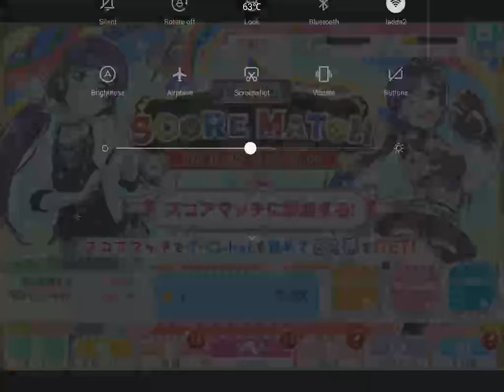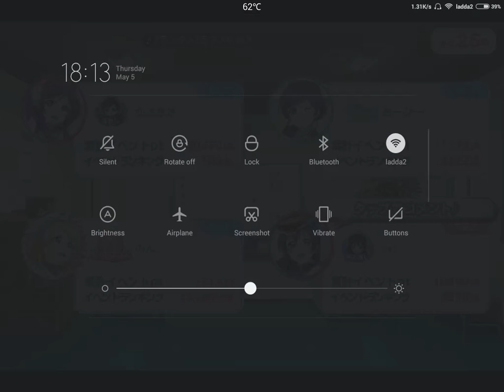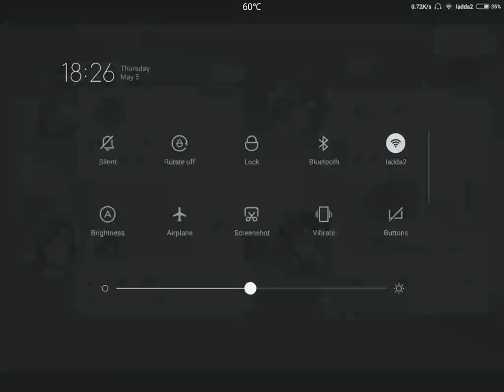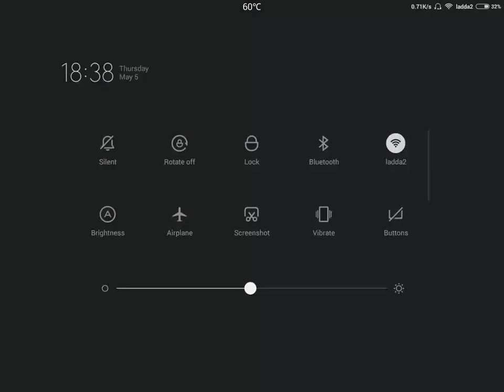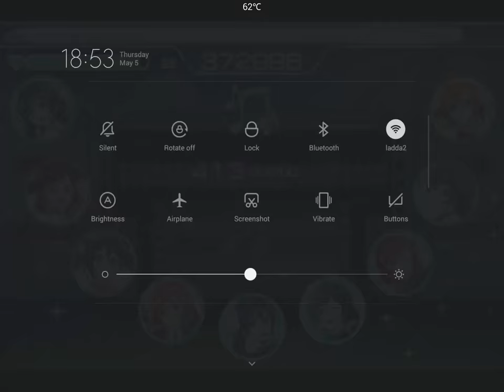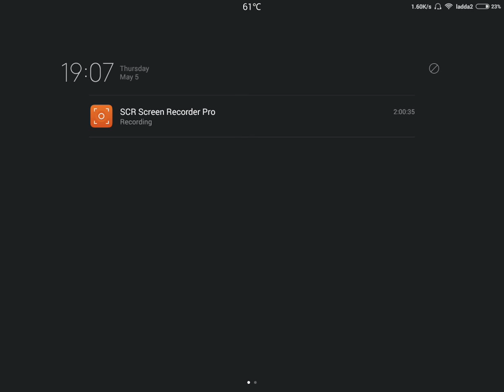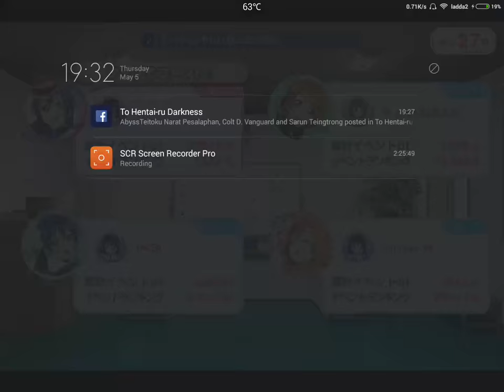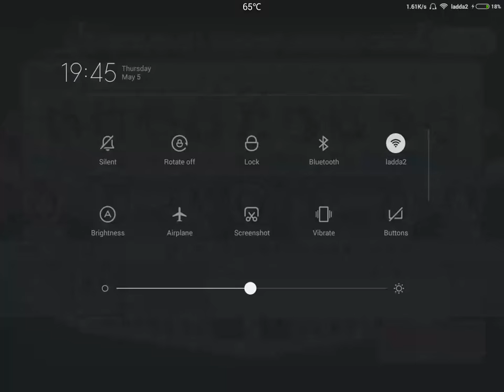Love Live School Idol Festival : Score Match Event - Tojo Nozomi (Play until i get SR)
Sorry for video quality ;w;